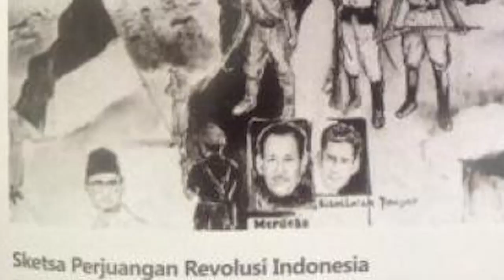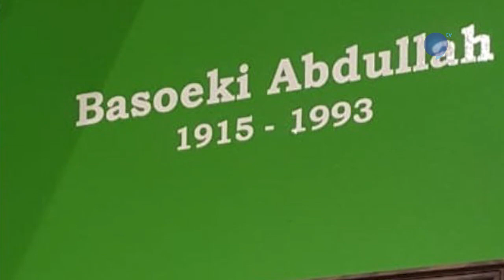Lima Lukisan Saksi Perjuangan Kemerdekaan Indonesian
Oii guys!!

Semua orang di masa penjajahan melakukan upaya untuk memperjuangkan kemerdekaan Indonesia. Upaya merekapun beragam, mulai dari mengangkat senjata, pengintai, pengirim pesan dan lain-lain sesuai keahlian atau kemampuan setiap orang. Nah, bagaimana dengan seniman?

Mereka juga berjuang lho, seperti membuat slogan, puisi dan lagu yang dapat membangkitkan semangat perjuangan rakyat.

Nah kali ini, komaTV lebih fokus ke seniman yang suka melukis. Rata-rata lukisan yang lahir di masa itu menggambarkan semangat juang rakyat khususnya para pahlawan.

Yuk simak lima lukisan yang menjadi saksi sejarah perjuangan bangsa Indonesia di masa penjajahan ini…

komaTV menyajikan fakta dan informasi unik untuk kalian.

Selain memberikan hiburan menarik, video yang disajikan komaTV juga dapat menambah wawasan kalian.

Sebagai informasi buat kalian, bahwa lima fakta atau informasi yang dipilih telah melalui proses riset dan dipilih secara random sesuai level keunikan menurut Tim komaTV.

____________________________________ JOIN US

____________________________________ Update every Saturday